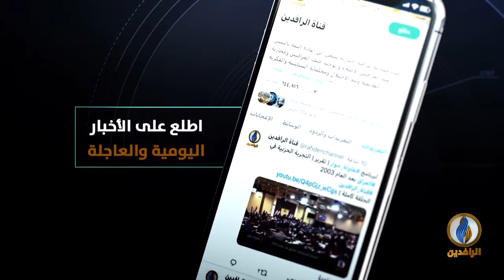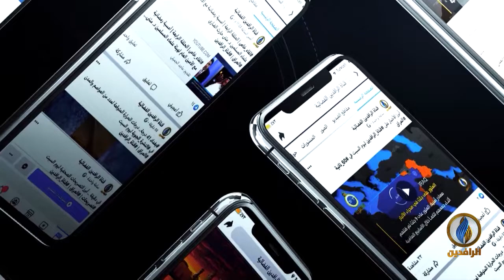حديث_العرب | العرب وسؤال الحرية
ضيوف الحلقة:
- ياسين التميمي - كاتب ومحلل سياسي

تقديم:
جهاد عدلة